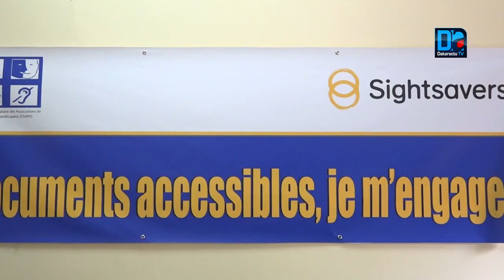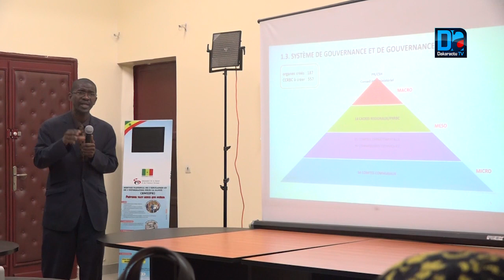Semaine nationale des personnes handicapées: Le MSAS présente son programme